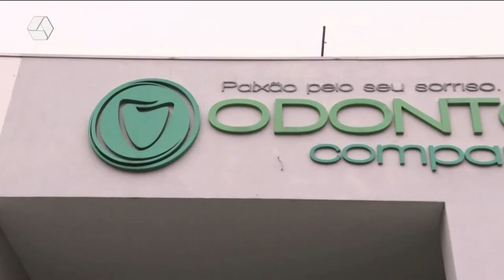TVC Agora 05/08/2022